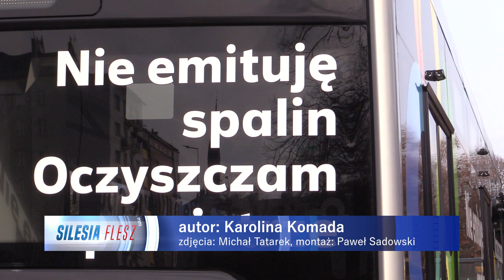Sosnowiec testuje wodorowe autobusy 21.02.2024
PKM Sosnowiec rozpoczęło kilkudniowe testy polskiego autobusu wodorowego NesoBus. Autobus, który ma zasięg 450 km, będzie testowany na trzech liniach. NesoBus miał swoją premierę w maju 2022 roku. Sosnowiec jest kolejnym miastem, w którym pojazd testowany jest w warunkach normalnego ruchu.